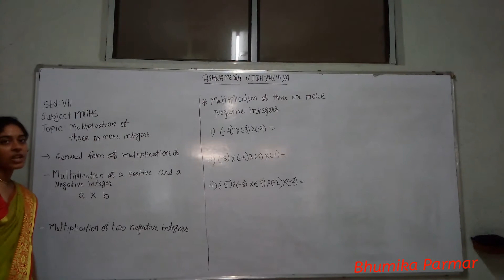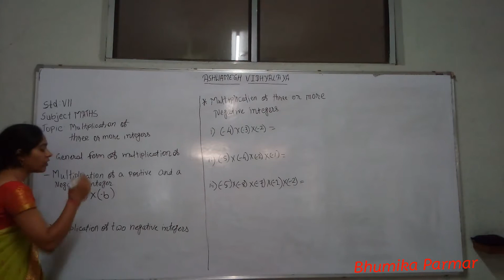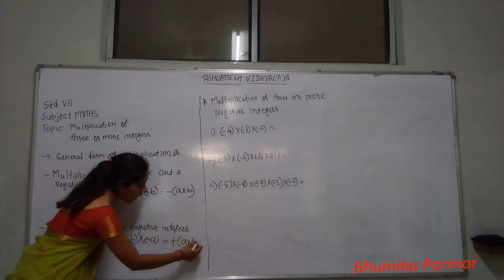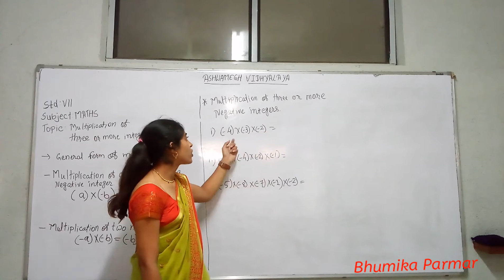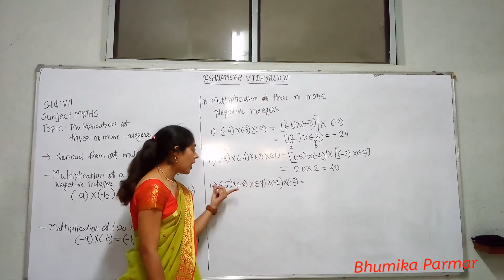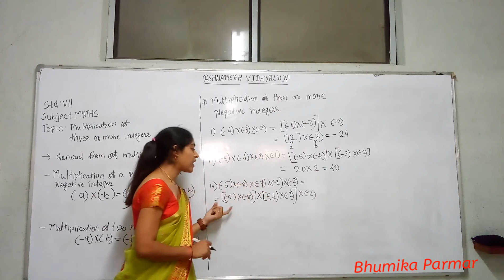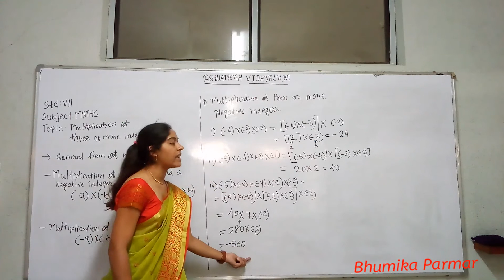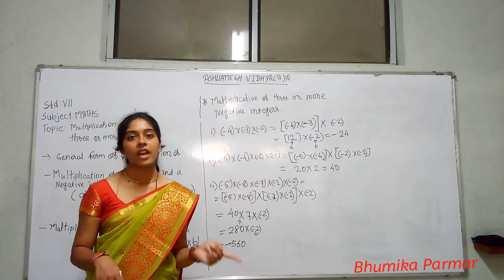Std-7(English medium), Subject:Maths, Topic: Multiplication of three or more integers by Bhumika Par